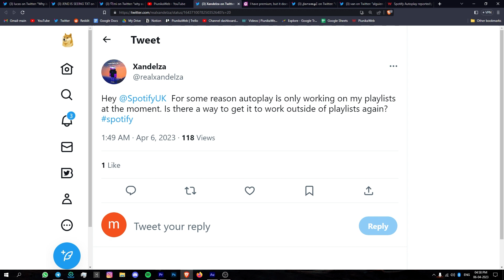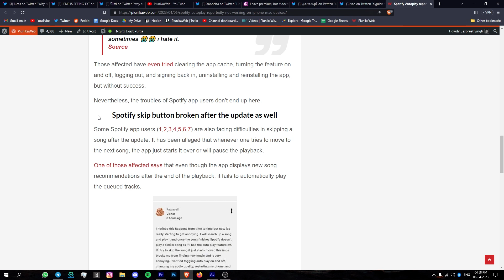Spotify Autoplay reportedly not working on iPhone & Mac; 'skip' broken too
Spotify app users say that Autoplay and Skip button functionalities are not working on iPhone and Mac devices after the recent update.